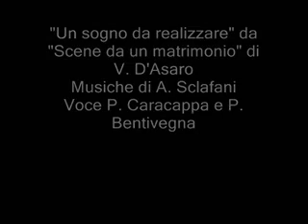Un sogno da realizzare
"Un sogno da realizzare" tratta da "Scene da un matrimonio" commedia musicale di Vincenzo D'Asaro - Musiche di Accursio Sclafani